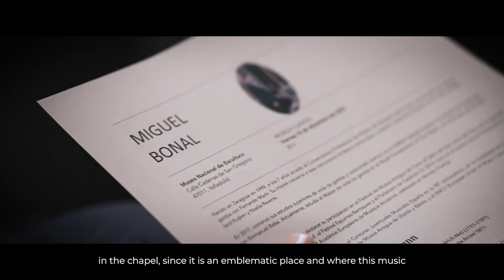MusaE. Miguel Bonal en el Museo Nacional de Escultura. 10 de diciembre de 2021. Subtítulos en inglés